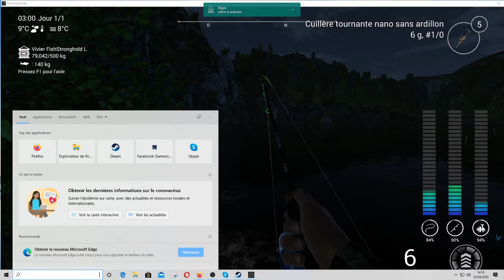lac falcon peche de nuit truite